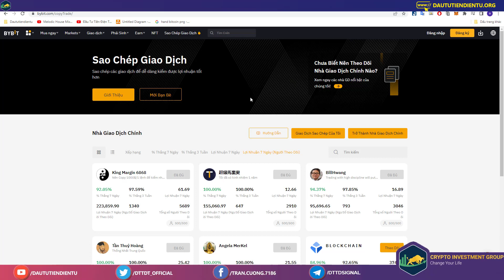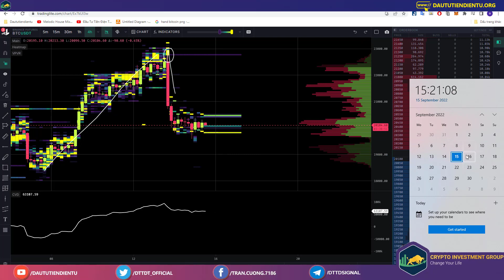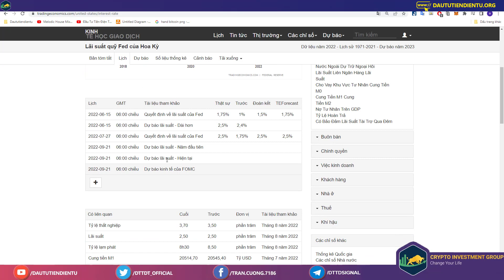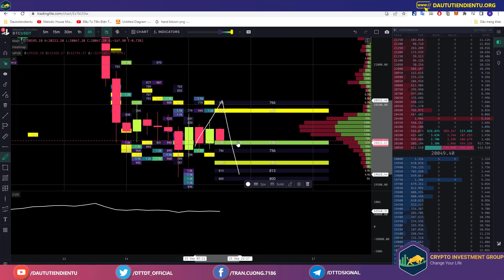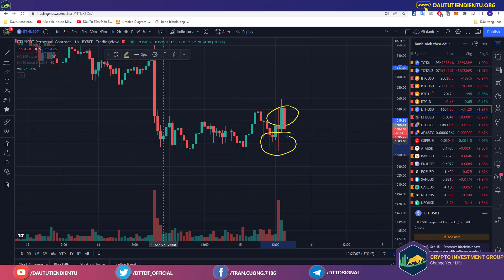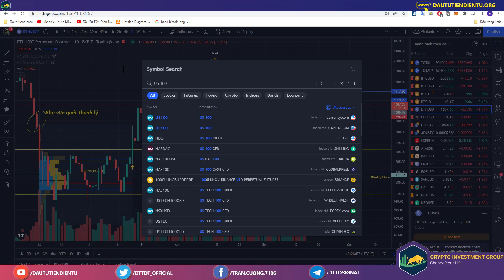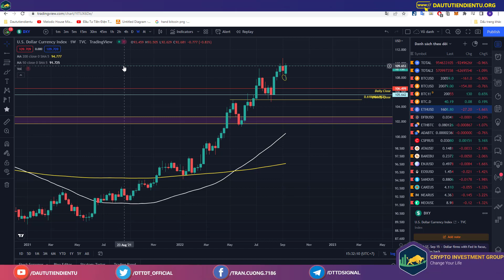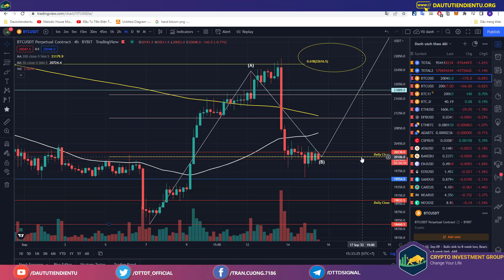Kịch Bản Tiếp Theo Dành Cho Bitcoin Trước Khi Tin Tức Tăng Lãi Suất Ở Mỹ Diễn Ra?